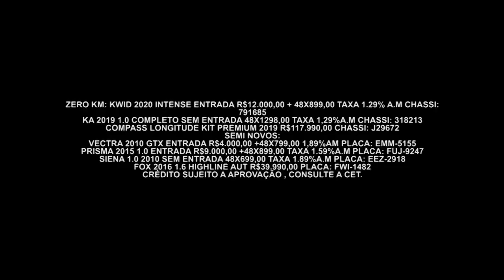Gazeta Motors - Auto M Veículos